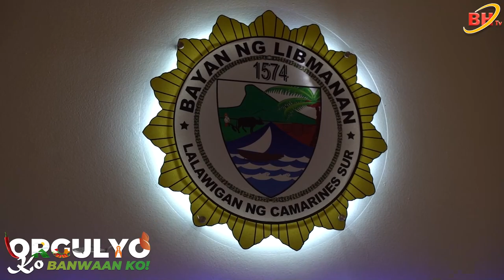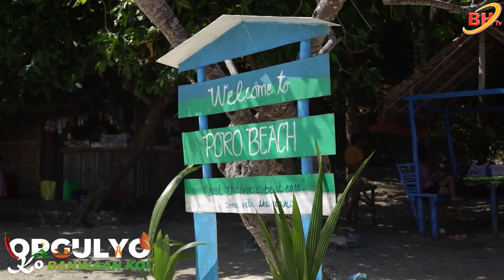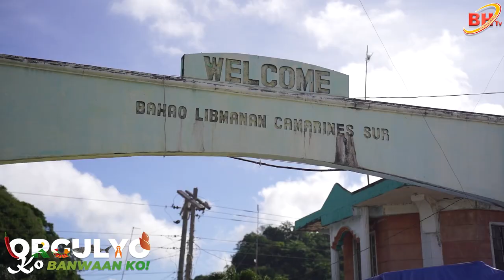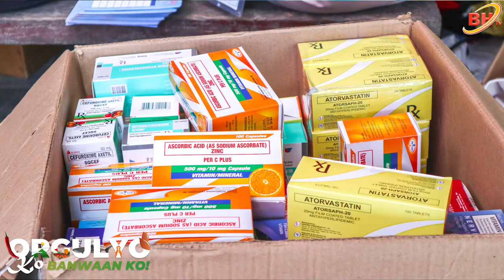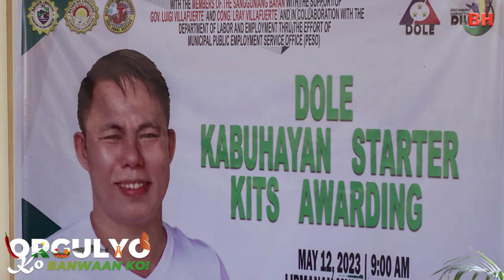EPISODE 2 || Orgulyo Ko, Banwaan KoLibmanan, Camarines Sur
EPISODE 2 || Orgulyo Ko, Banwaan Ko
Libmanan, Camarines Sur

CHERON MULTI MEDIA PRODUCTION

Manging Director: Ruel Saldico

General Manager: Lanny Cornelio Bocacao

Cameraman: Norlan Nacion

Chief Video Editor/ DroneOperator: Mark Platon

Tv Host and Script Writer: Ms. Jane De Guzman

Special thanks to the following:

Mayor Jesus "Jes" Camara
Libmanan, Camarines Sur

Sangguniang Bayan Members

Local Government Unit of Libmanan, Camarines Sur